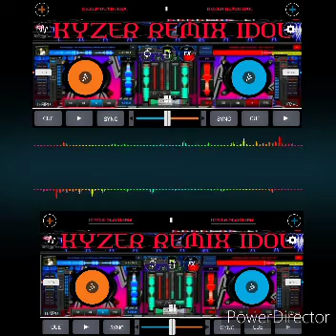Budots Nonstop Part1 Kyzer Remix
The music is credited to the various music companies